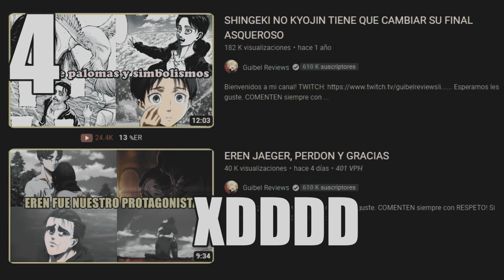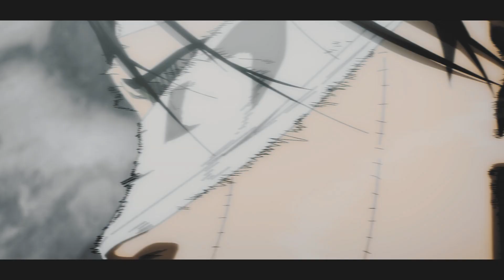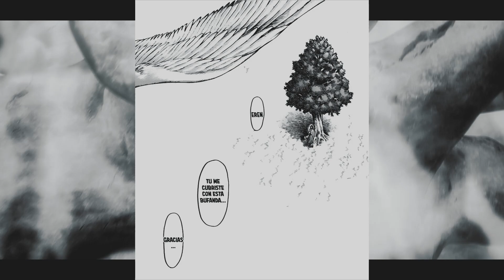😡 La HIPOCRESIA de los FANS de Shingeki No Kyojin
▶️​ En el video de hoy traemos un análisis de que paso con el final de shingeki, y el como este fue odiado en el manga pero amado en el anime. Todo de manera objetiva!